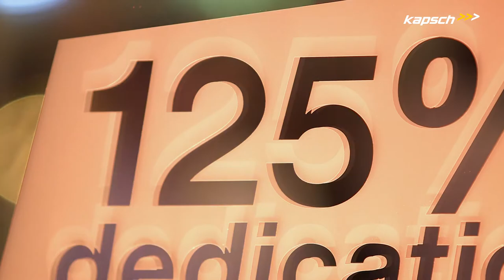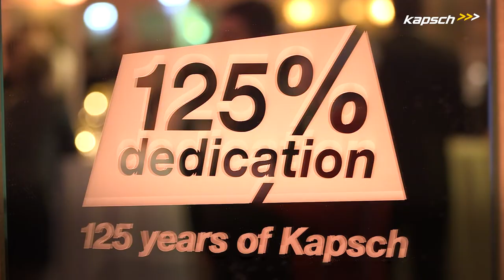Das Jubiläumshighlight im Rückblick "The Night of Dedication"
Erleben Sie in diesem Rückblick vom 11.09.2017 einen außergewöhnlichen Abend zwischen Kunst, Musik und Geschichte. Blicken Sie mit uns zurück auf die vergangenen 125 Jahre und in eine spannende Zukunft!

Als erfolgreiche Unternehmensgruppe sind wir es gewohnt, unseren Blick stets nach vorne zu richten. Doch 2017 ist ein Jahr, in dem es gilt, auch zurückzuschauen. Auf eine Erfolgsgeschichte. Die Familie Kapsch feierte anlässlich des 125-jährigen Jubiläums ein besonderes Fest im Wiener Konzerthaus.

Erfahren Sie mehr auf 125yearsofkapsch.net

Die Kapsch Group ist ein global agierender Technologiekonzern mit Sitz in Wien. Die Kompetenzfelder der Unternehmensgruppe  – Digitalisierung und Mobilität – werden von zwei Geschäftsbereichen adressiert: Kapsch BusinessCom und Kapsch TrafficCom unterstützen Kunden als End-to-End-Anbieter mit Produkten und Lösungen entlang der gesamten Wertschöpfungskette.